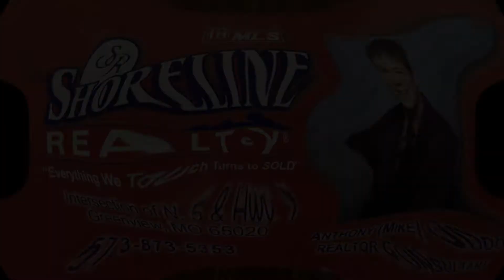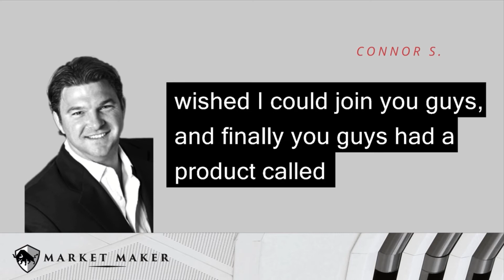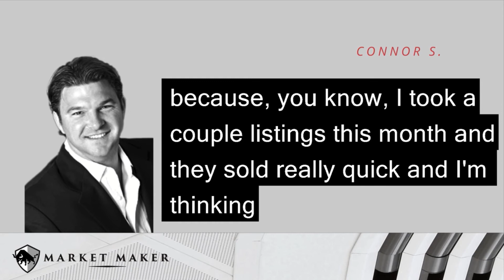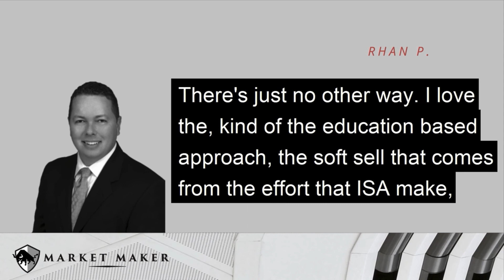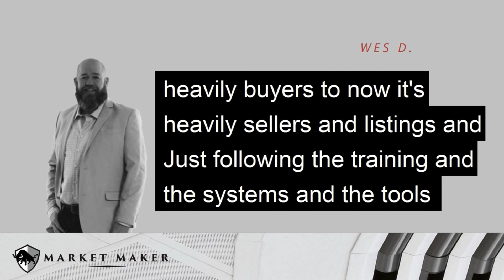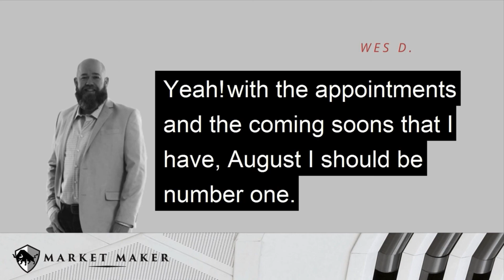Market Maker Clients Tell All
Real feedback on Market Maker Leads